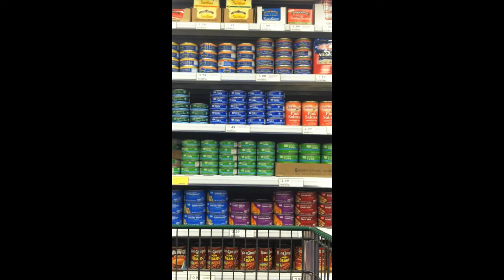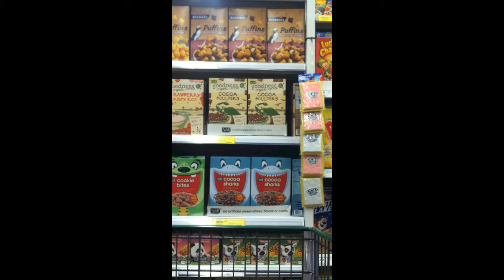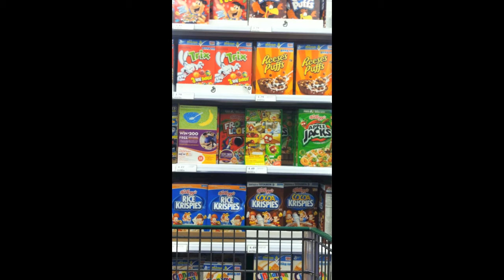Moments at The Supermarket Vol.1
This is the first video of moments taken at different supermarkets in Southern California.